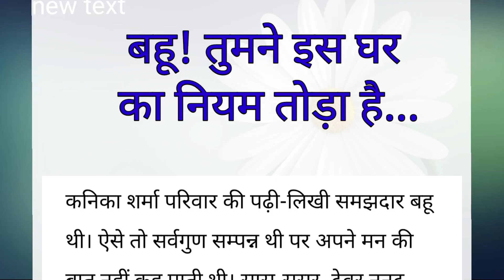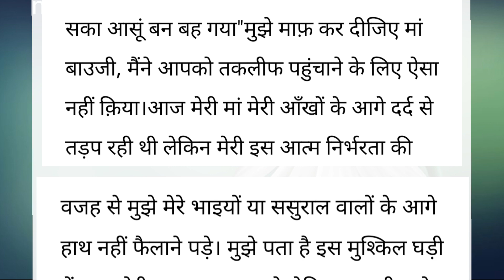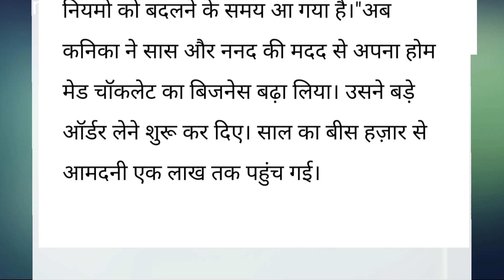बहू! तुमने इस घर का नियम तोड़ा है..।एक शिक्षाप्रद कहानी।hindi kahaniyan। हिंदी@kalpanafamily5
बहू! तुमने इस घर का नियम तोड़ा है..।एक शिक्षाप्रद कहानी।hindi kahaniyan। lessonble story।@kalpanafamilyvlog